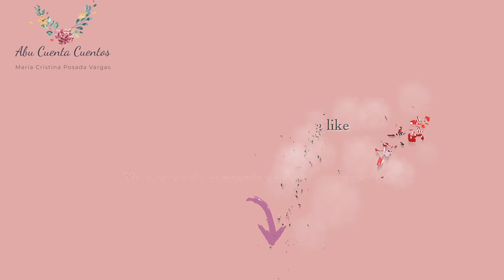El Caleuche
CIclo leyendas del mundo